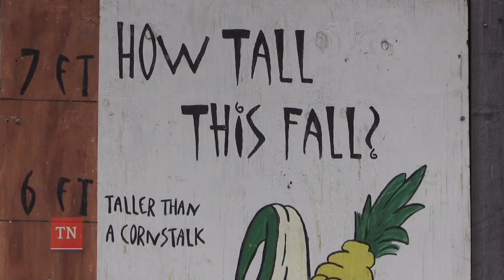Fun on the Farm: Agritourism